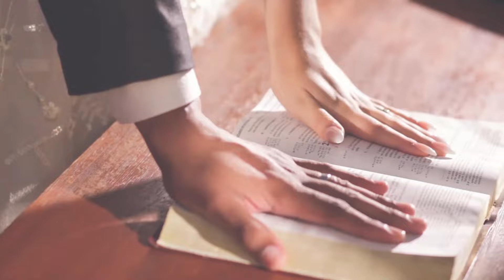CASAMENTO THAIS E MARLON